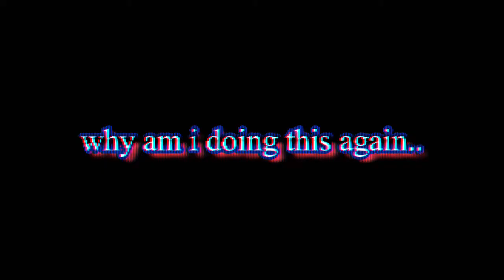Reggie The Mouse (NOT FOR KIDS)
Well Would You Look At That Bois.
A Remake Of the Meme that was made 2 Years Ago.
But yeah, Headphone warning.

I can't make external links.